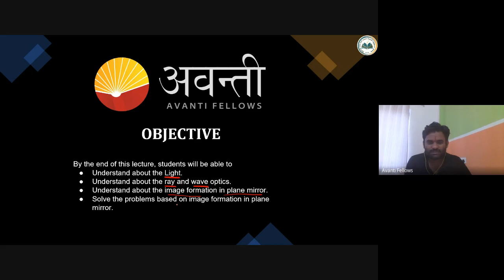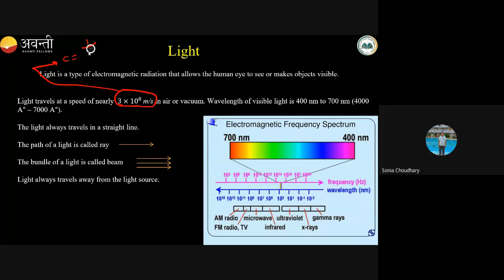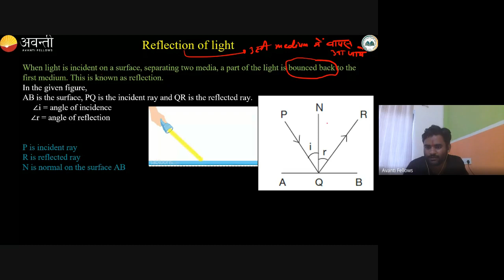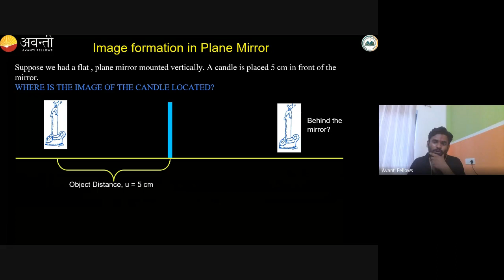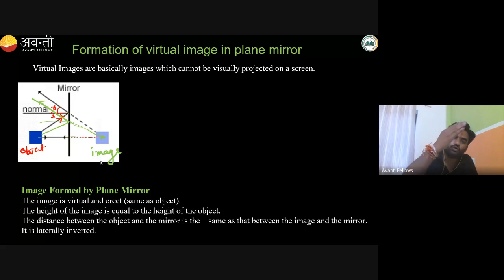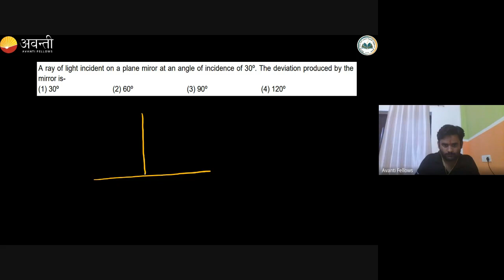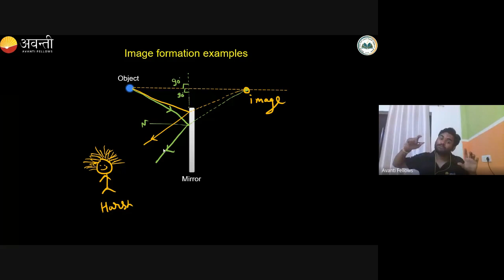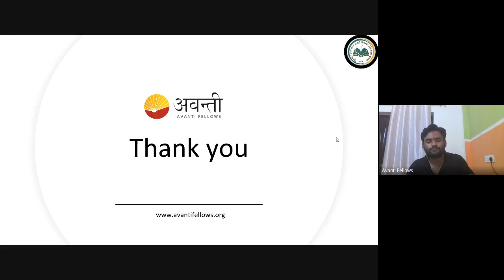Ray Optics - Reflection and Laws of Reflection | 12th NEET Physics | 31st August 2023